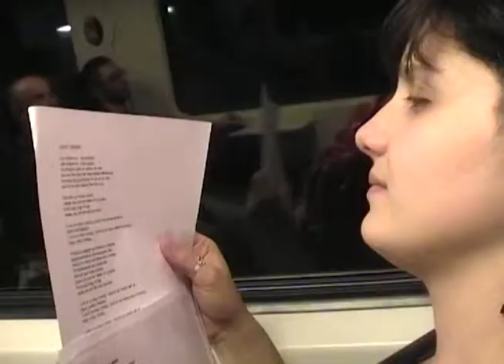chek in groningen.mov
i Karmamoi in trasferta a groningen